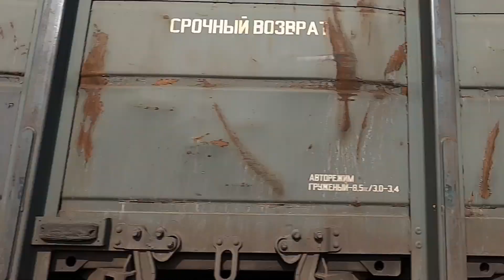ВИДЕОМИКС РАЗНООБРАЗИЕ ПОЕЗДОВ КАЗАНСКОГО НАПРАВЛЕНИЯ (ЧАСТЬ 4), ЗАЦЕПЕРЫ НА РЭКСЕ.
Снято 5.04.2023 около станции Томилино.